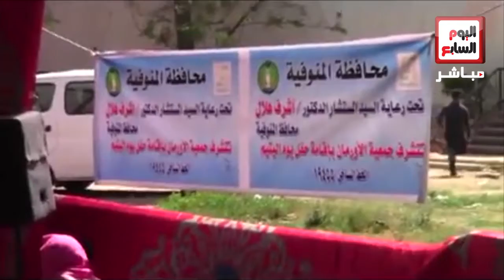5 آلاف طفل فى احتفال المنوفية بيوم اليتيم